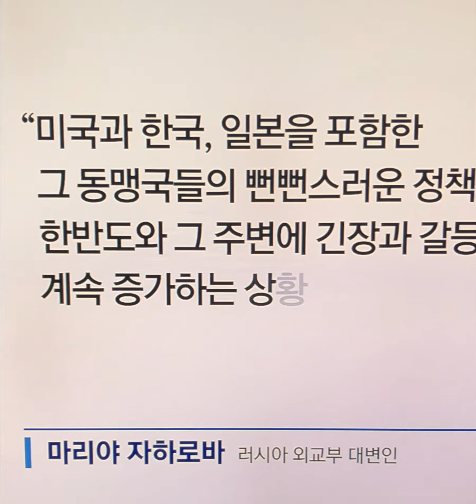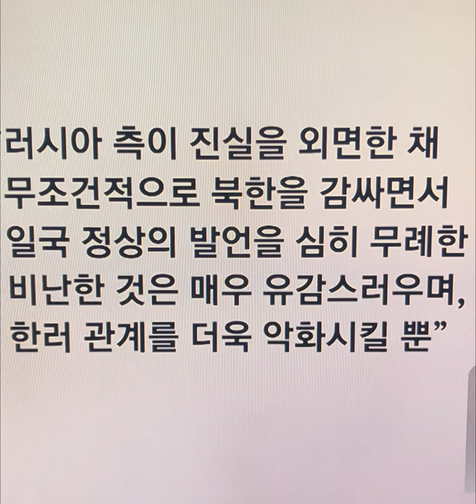외교부 윤대통령 발언 비난한 러시아에 수준이하무례하고무지규탄#윤석열정부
러시아 외무부 대변인이 윤석열 대통령의 북한 관련 발언을 공개적으로 비난한 데 대해, 외교부가 “수준 이하로 무례하고 무지하다”며 강하게 비판했습니다.

외교부는 오늘(3일) 오전 출입기자단에 배포한 문자메시지를 통해 “자하로바 대변인의 발언은 일국의 외교부 대변인의 발언으로는 수준 이하로 무례하고 무지하며 편향돼 있다”고 밝혔습니다.

이어 “이러한 발언은 북한의 위협적 수사와 지속적인 무력 도발이 한반도와 역내 긴장을 고조시키는 명백한 현실을 도외시한 것”이라며 “국제사회 규범을 성실하게 준수하는 국가의 기준에 비춰볼 때 혐오스러운 궤변”이라고 덧붙였습니다.

아울러 “러시아의 지도자가 명백한 국제법 위반 행위인 우크라이나 침공을 ‘특별군사작전’이라고 지칭하는 것이야말로 국제사회를 호도하려는 억지에 불과하다”고 비판했습니다.
앞서 윤 대통령은 지난달 31일, 청와대 영빈관에서 열린 제57차 중앙통합방위회의 당시 “북한은 전 세계에서 유일하게 핵 선제 사용을 법제화한 비이성적 집단”이라고 발언했습니다.
이에 마리야 자하로바 러시아 외무부 대변인은 지난 1일(현지시간) 논평에서 “북한이 ‘선제적 핵 공격’을 법제화한 세계 유일한 국가라고 주장하는 윤석열 대통령의 발언은 노골적으로 편향됐다”며, “이는 북한을 겨냥한 공격적인 계획을 흐리려는 목적에서 나온 것”이라고 주장했습니다.